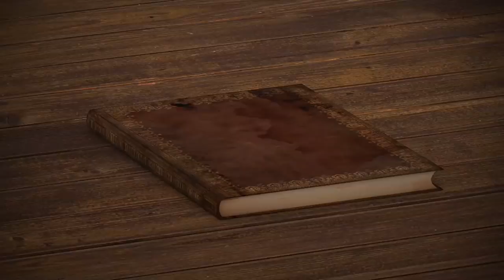Elle épouse un Africain de 35 ans son cadet, puis découvre qu’il ne voulait qu’un visa